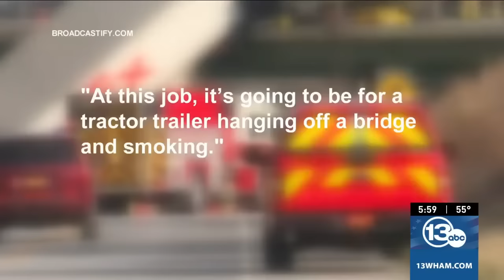Tractor-trailer dangles off bridge following crash on highway